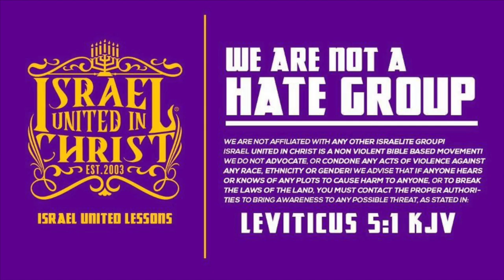The Israelites: They Slaughtered us Like Cows